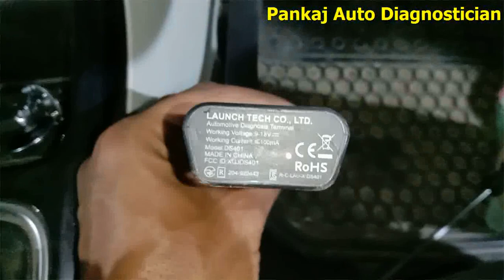JEEP COMPASS LIMITED PLUS SECURITY GATEWAY MODULE LOCATION TO CONNECT 12+8 PIN TO BYPASS SGW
HELLO FRIENDS IN THIS VIDEO I AM GOING TO SHOW YOU TO SHOW YOU HOW TO DO JEEP COMPASS LIMITED PLUS EDITION 2018 MODEL SECURITY GATEWAY MODULE LOCATION TO CONNECT 12+8 PI